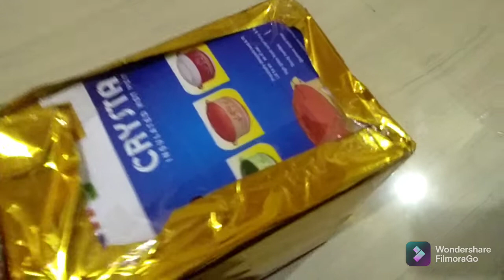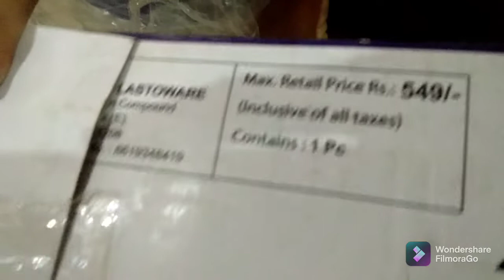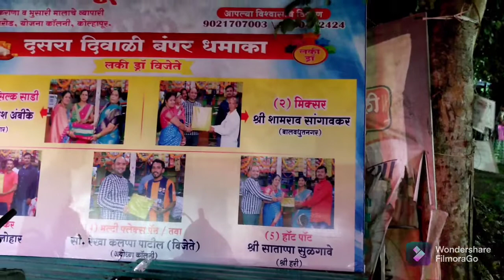दिवाळी बंपर धमाका लकी ड्रॉ... आणि त्या मधील गिफ्ट काय???🎁🎁🎁🎁